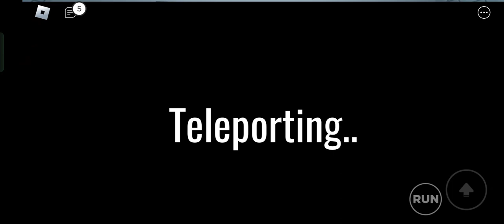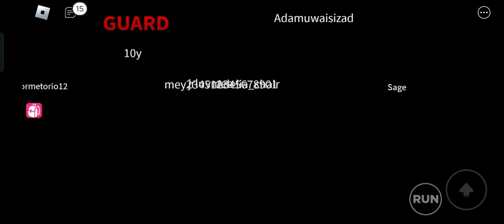SQUID GAME - Welcome to the Roblox